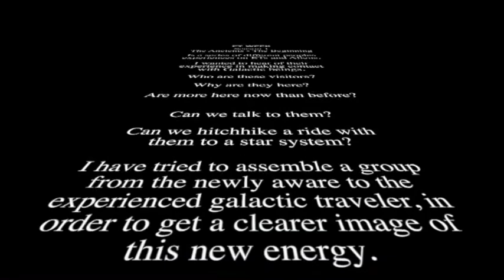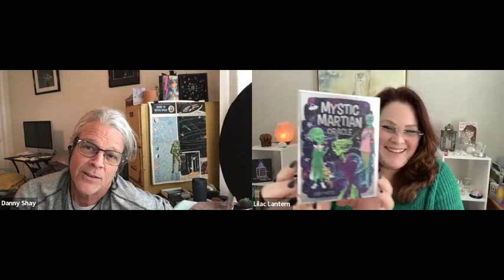ET Week Episode 2 - Andrea from Lilac Lantern and I talk about Galactic Beings - can we talk?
@Lilac Lantern